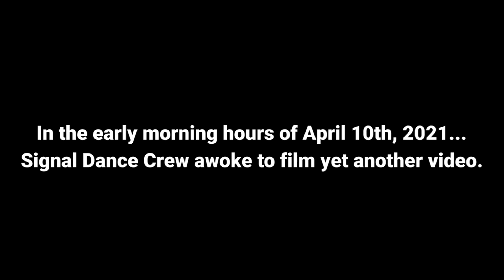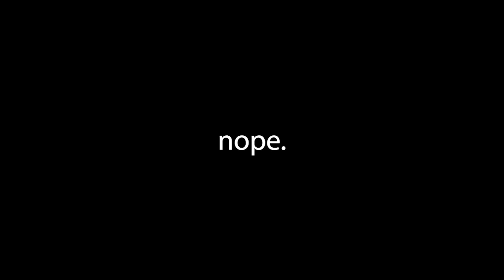LION (Signal Dance Crew) MAKING VLOG Part 1